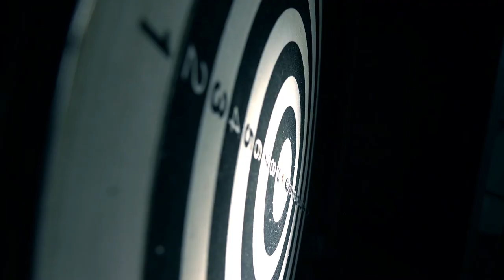6 HÁBITOS DE ÉXITO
¿Qué se necesita para alcanzar lo que quieres? Puede que no haya un truco o suerte pero si hábitos que te puedan llegar a cumplir esas metas deseadas

00:00 Inicio
01:42 Ser proactivo
01:58 Fijarse objetivos
02:23 Administrar el tiempo
02:53 Escuchar
03:07 Generar compromisos
03:28 Empatía
03:40 Cierre

Visita nuestro sitio asociado de Amazon para productos de tu interés: